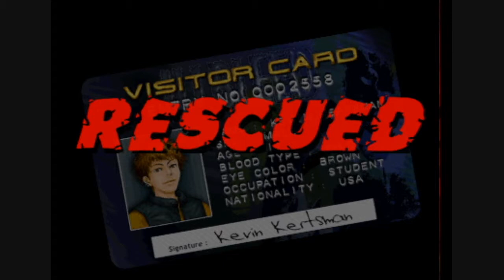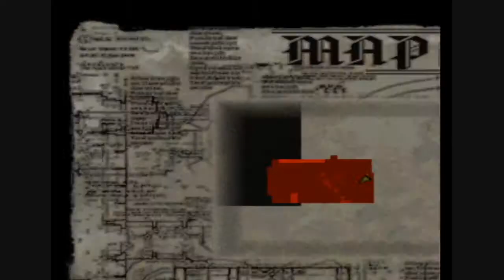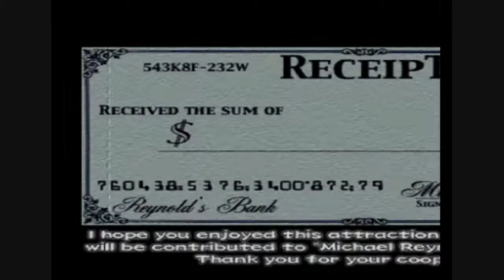Illbleed Playthrough Part 6